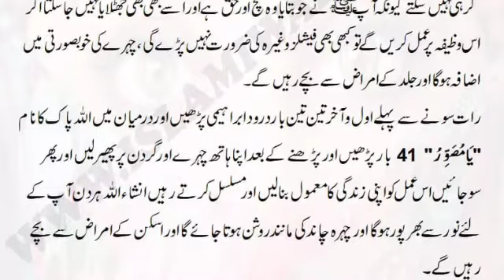Chahry ko Khobsoorat kurny ka Wazifa